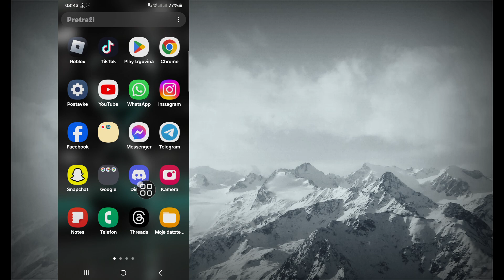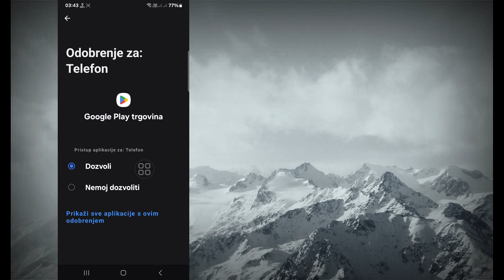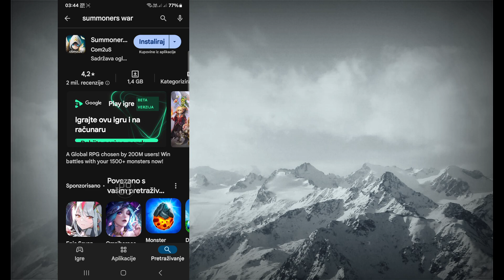Kako popraviti Summoners War Ova aplikacija više nije kompatibilna s vašim uređajem (2024.)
Zdravo gledaoci, dobrodošli u kutiju za rješenja.  Ovdje u ovom videu ćete naučiti.  Kako popraviti Summoners War Ova aplikacija više nije kompatibilna s vašim uređajem (2024.)
 .  Pogledajte ovaj cijeli video i pratite sve moje korake bez preskakanja.  To je super jednostavna i laka metoda.

 🌹Ne zaboravite da ostavite lajk

 Lajkujte, pratite i pretplatite se!
 💖 Korisno?  Pretplatite se (kutija za rješenja)

 Kako popraviti Summoners War Ova aplikacija više nije kompatibilna s vašim uređajem
 summoners war ova aplikacija neće raditi za vaš uređaj u play trgovini
 summoners war ova aplikacija više nije kompatibilna s vašim uređajem